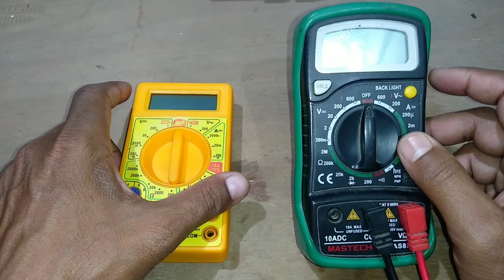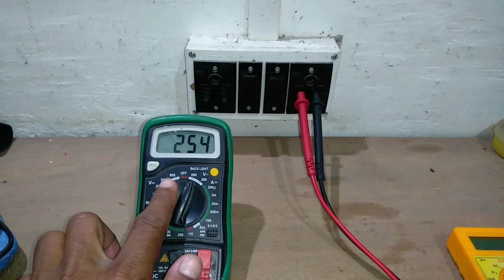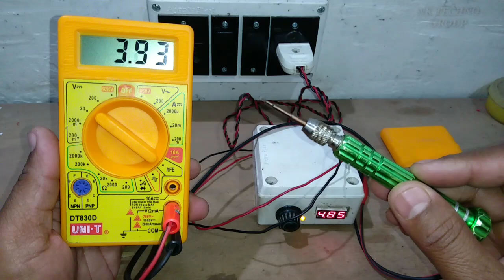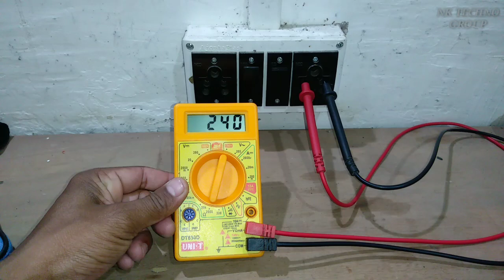How to repair low Output AC or DC voltage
This video will help you to learn how you can repair your multimeter at home